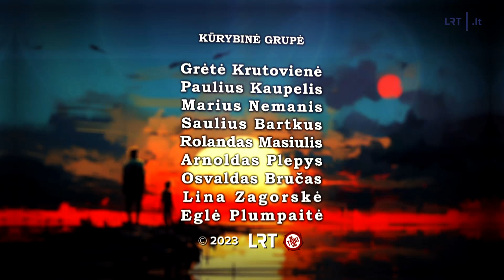Gyvūnų užkalbėtoja. Ne šuo, o siurblys: kaip šunį išmokyti nieko neimti nuo žemės?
Prisiminusi atvejus, kai piktavaliai žmonės ant žemės palieka maistą su nuodais, Lunos šeimininkė nerimavo, jog viską nuo jos kelianti augintinė gali apsinuodyti.